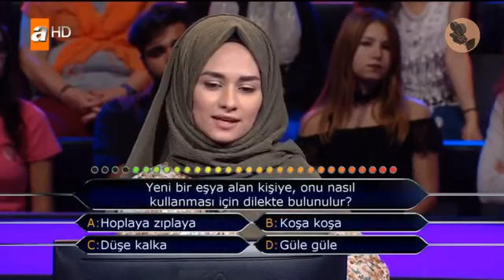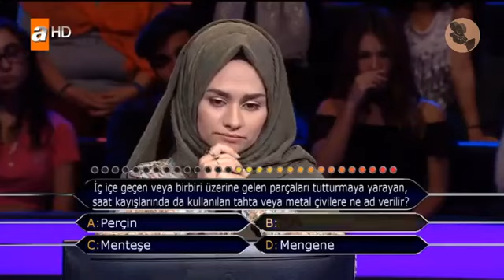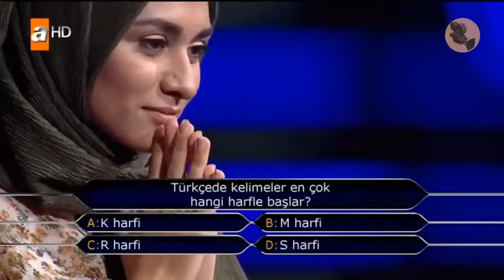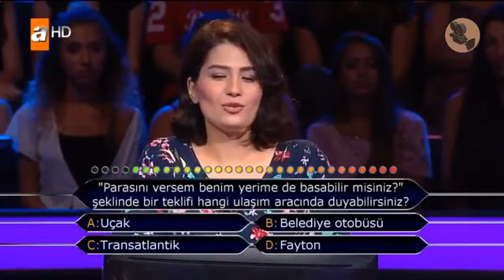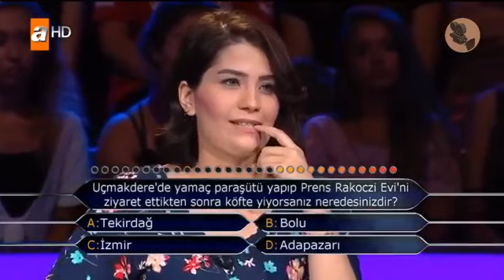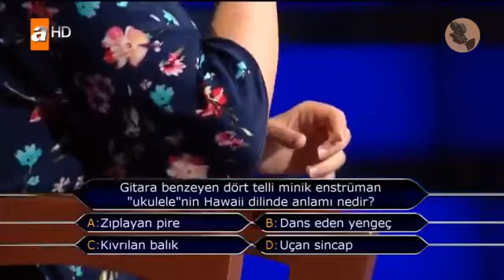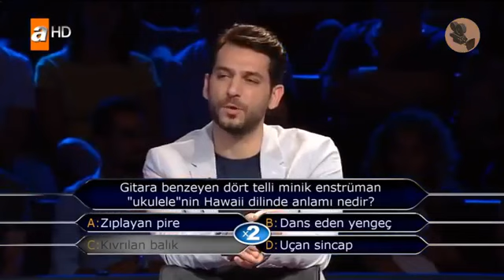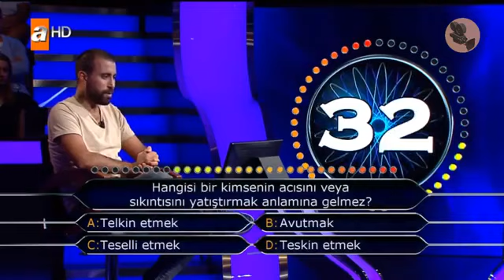Kim Milyoner Olmak İster Özel Bölüm - TEK PARÇA - 8 Kasım 2017